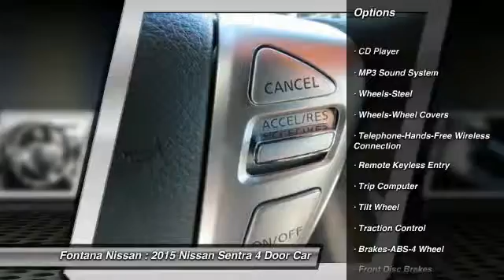2015 Nissan Sentra new, Altima, Maxima, Sentra, 370Z, Murano, Fontana, Rancho Cucamonga, Ontario, Sa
2015 Nissan Sentra S

Fontana Nissan
16444 South Highland Avenue

2015 Nissan Sentra-Theres no reason why you should have to pay more for a new Nissan car or truck. At Fontana Nissan we give you our Bottom Line Price and work with over 50 financial institutions so you can have the lowest payment possible. Consumer may or may not qualify for college grad or military rebates, please contact dealer for details!